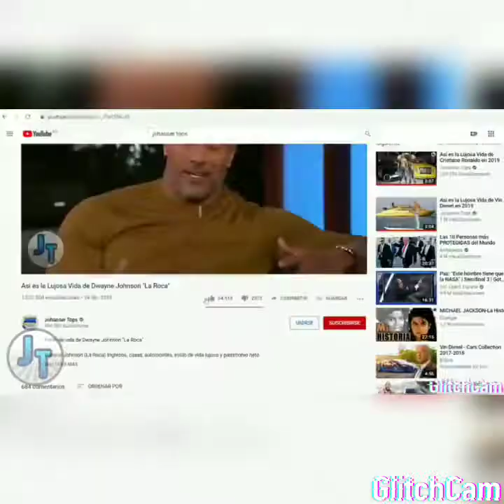Rinoceronte dando aluz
animales